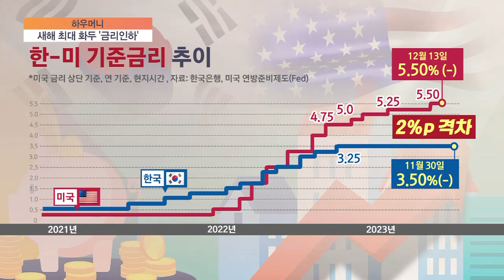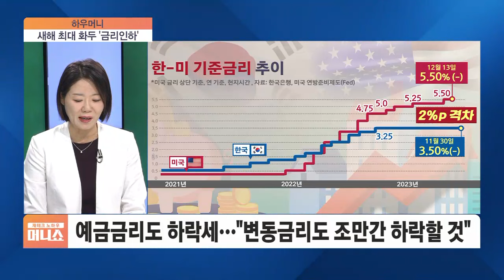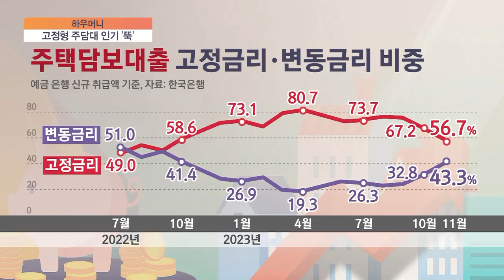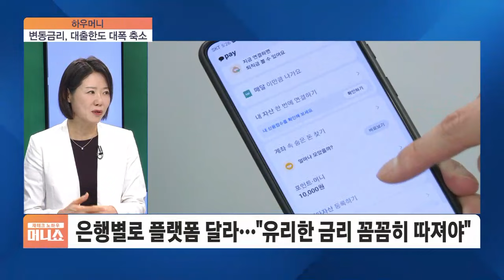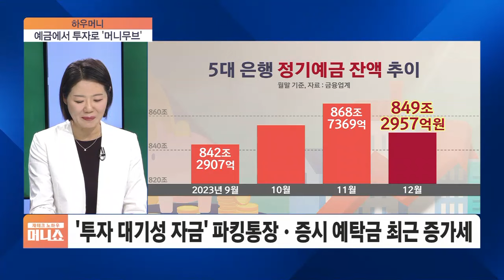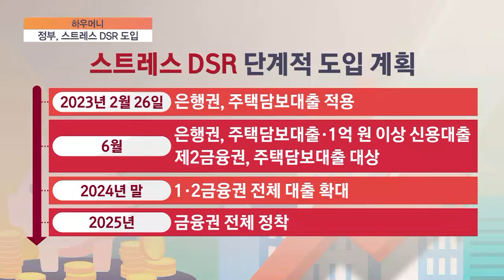[하우머니] "여기가 더 싸네"…이자 저렴한 대출 찾는 방법은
■ 재테크 노하우 100분 머니쇼 '하우머니' - 김은진 레오대출연구소 대표

Q. 고금리 상황이 생각보다 장기화하는 와중에 지난해 마지막 FOMC에서 금리 인하 신호가 나왔습니다. 다만, 한미 금리 역전 현상이 올해까지 지속될 전망이 나오면서 우리나라 금리 인하 시점은 미국보다 다소 늦어질 거라는 얘기도 나오는데요. 금리 상황 어떻게 보고 계신가요?

◇머니쇼 (월~금 아침 8시~09시 40분)